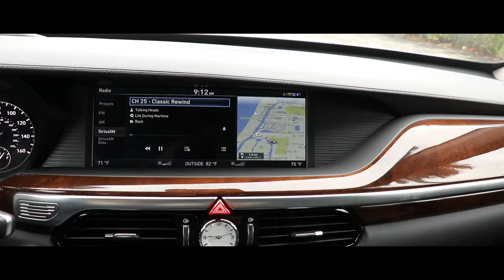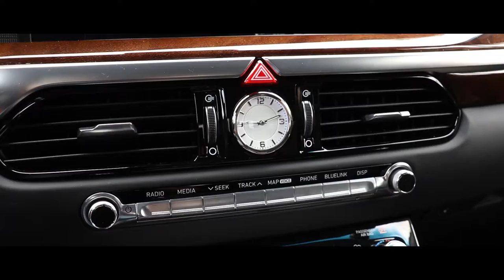Genesis G90 3.3T Premium Sedan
El G90 lo coloca en el corazón de una nueva experiencia centrada en el conductor.
Un asiento del conductor ajustable en 22 posiciones terminado con cuero suave de Napa . Y un Twin-Turbo V6 de 365 caballos de fuerza te entusiasma. Con cada detalle diseñado para satisfacer sus necesidades.